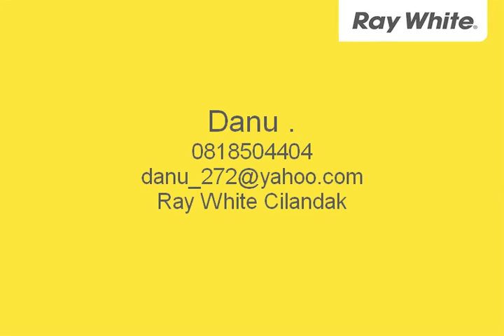Cipete - Disewakan Hunian Mewah Dan Nyaman, Cipete, ...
81 Jl. Asem 2, Cipete
Danu .

Dsewakana hunian mewah dan nyaman lokasi di Cipete, Jakarta Selatan

10517451
Ray White Cilandak